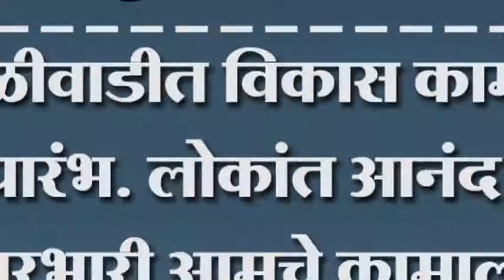टाकळीवाडीत विकास कामाला प्रारंभ. लोकांत आनंद. कारभारी आमचे कामाला लागले.